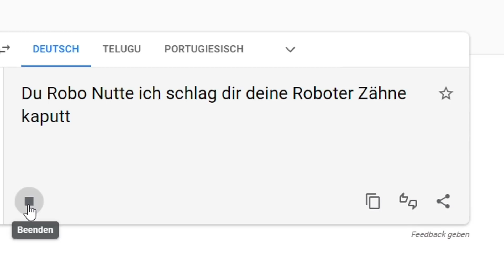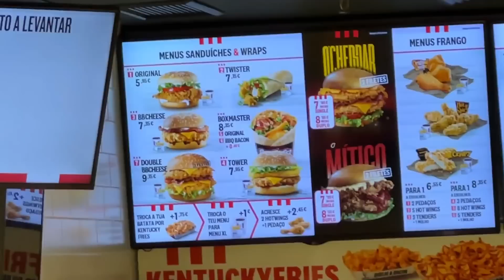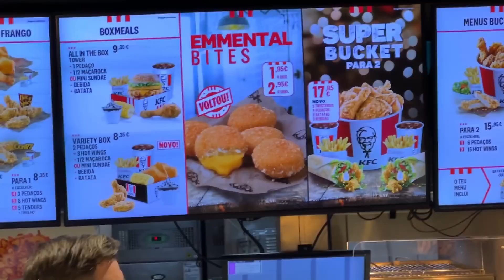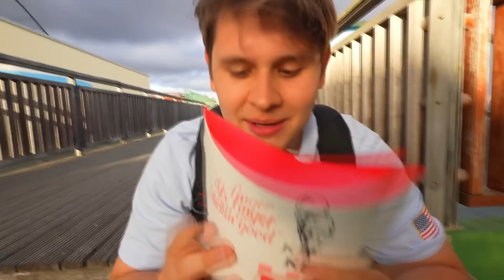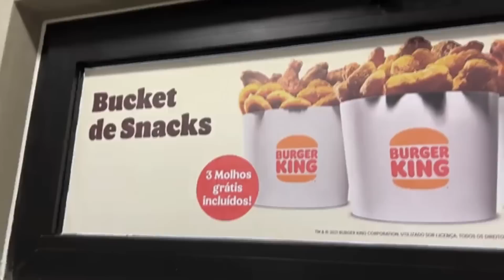ALLES ESSEN BEI KFC AUF MADEIRA🍗😍 - MIT NEUHEITEN DIE KEINER KENNT😲(SPECIAL🤩)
KFC ich habe nicht nur eine Woche von Kfc gelebt sondern habe jetzt auf Madeira ALLES bei Kfc gegessen und mich durch probiert weil der Kfc auf Madeira hat sehr spezielle Sachen die keiner kennt und die Teste ich